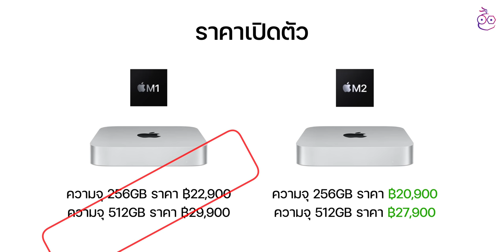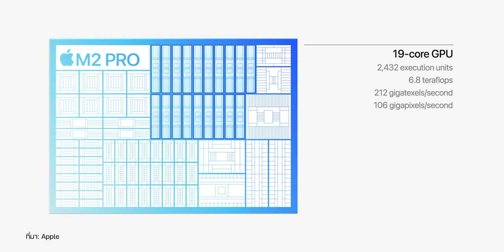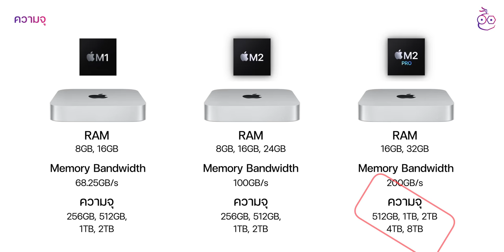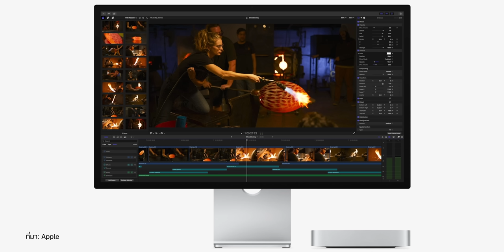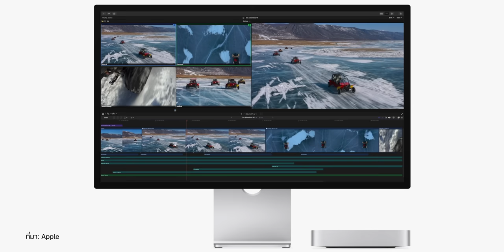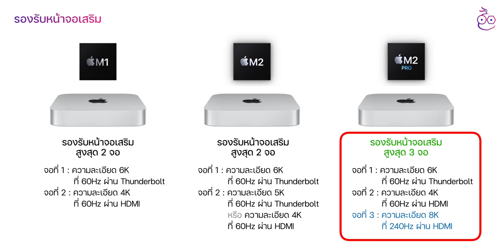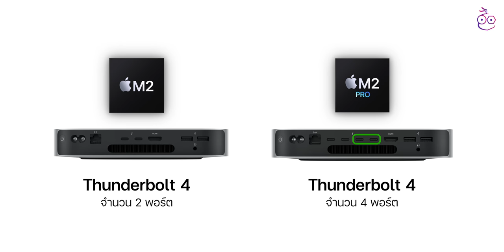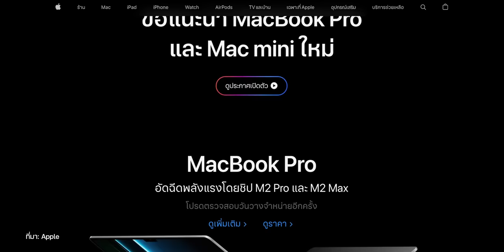iMoD เปรียบเทียบสเปค Mac mini ชิป M2 / M2 Pro vs. ชิป M1 มีจุดไหนต่างกันบ้าง?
Apple เปิดตัว Mac mini ชิป M2 / M2 Pro รุ่นใหม่ออกมา แต่ยังคงใช้ดีไซน์เดิมเหมือนรุ่นชิป M1 เดี๋ยวเรามาดูกันว่านอกจากเรื่องชิปที่แตกต่างกันแล้วจะมีจุดไหนที่แตกต่างกันบ้าง ไปชมคลิปนี้กันเลย

00:00 - เปรียบเทียบ Mac mini ชิป M2 / M2 Pro vs. ชิป M1
00:27 - Apple เปิดตัวชิป M2 / M2 Pro
01:29 - ดีไซน์
01:54 - ชิปประมวลผล
02:49 - RAM และ ความจุ
03:53 - ทดสอบประสิทธิภาพ
05:15 - การรองรับหน้าจอเสริม
06:25 - การเชื่อมต่อ
07:17 - พอร์ตการเชื่อมต่อ
07:48 - สรุป

1️⃣ สรุปเปิดตัว MacBook Pro, Mac mini รุ่นใหม่! พร้อมชิป M2 Pro, M2 Max
2️⃣ รีวิว Mac Studio ชิป M1 Ultra ตัวท็อปสุดแรง
3️⃣ รีวิว MacBook Air M2 ดีไซน์ใหม่ 13.6” เริ่ม 43,900 บาท
4️⃣ รีวิว iMac M1 ปี 2021 จุดเปลี่ยนครั้งใหม่ ชิป M1
5️⃣ รีวิว MacBook Pro M2 พร้อมเปรียบเทียบกับ MacBook Pro M1 ต่างกันยังไง